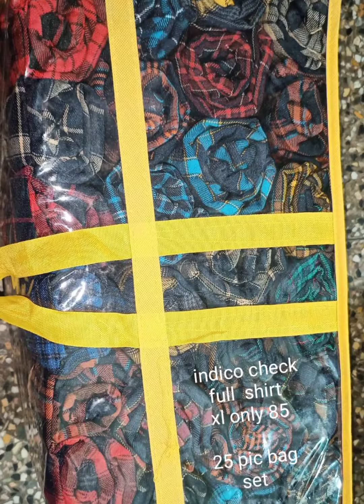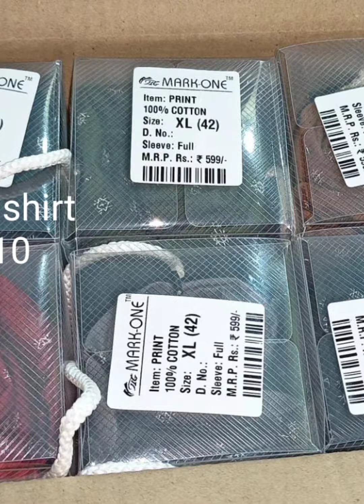Shirt start only 85